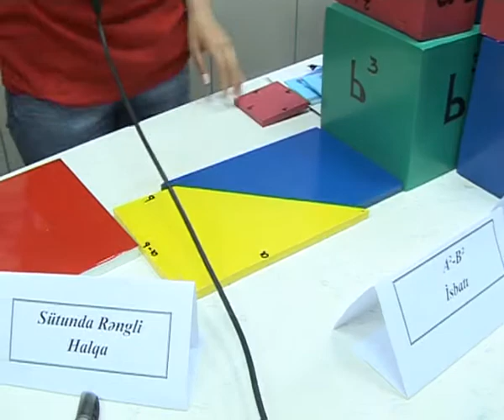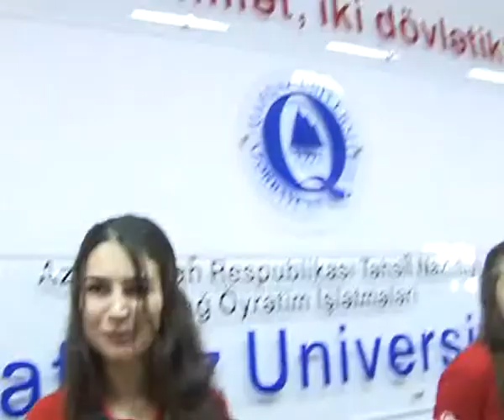QU110429_Mentiq_Bilik_sergisi_stend_14of44.flv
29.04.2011 tarixində Qafqaz Universitetində Pİ Tələbə dərnəyinin təşkil etdiyi " Riyaziyyat-Məntiq Bilik sərgisi-2011" keçirildi. Sərgidə tələbələrin hazırladıqları riyazi fiqurlar, məntiq tapmacaları, riyazi elementlər nümayiş olundu.

 Sərginin təşkilat komitəsinin sədri Bəhmən Məmmədovun sözlərinə görə bu sərgi Bakının 10 orta ixtisas məktəblərində də təşkil olunacaqdır. Sərgidə iştirak edən Qafqaz Universitetinin rektoru Ahmet Saniç stendləri gəzərək tədbirin gedişatı ilə maraqlanmış, tətəbələrin hazırladıqları əl işlərilə yaxından tanış olmuşdur. Sonda rektor Ahmet Saniç tələbələrə və tədbirin təşkilatçılarına minnətdarlığını bildirib, onlara uğurlar arzulamışdır.